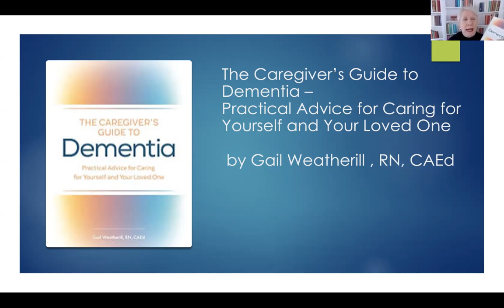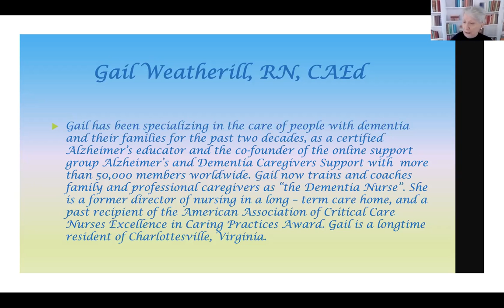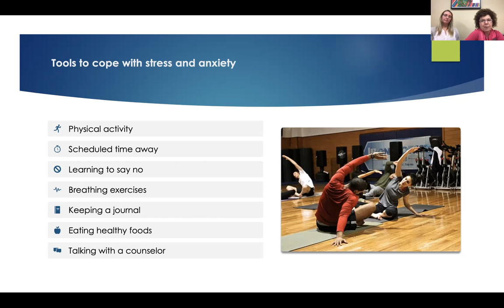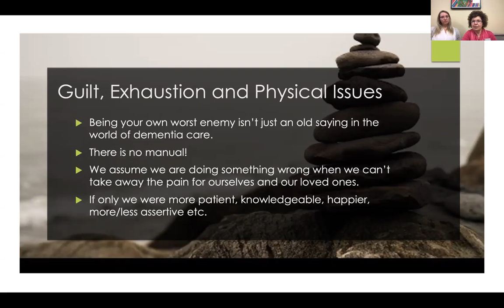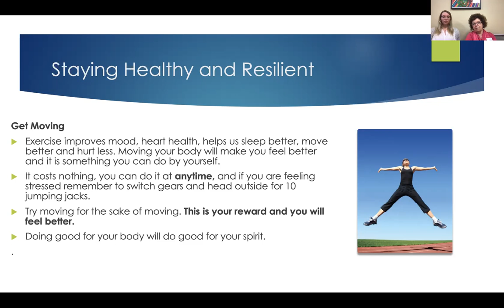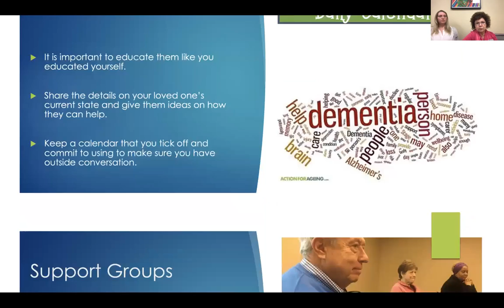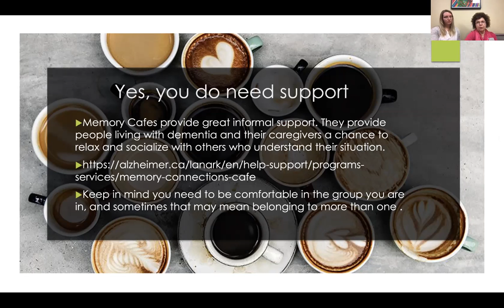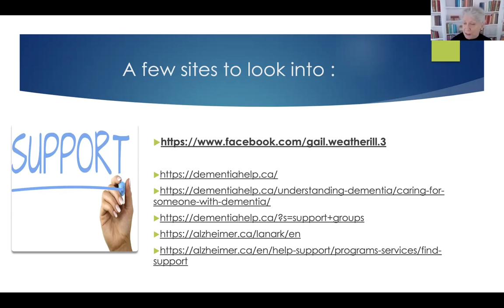Virtual Dementia Support Group- Feb 24/2021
Watch our newest Virtual Dementia Support Group presented by Elizabeth Taylor at Carleton Place Terrace by Symphony with a special guest, Gail Weatherill.
Gail is a registered nurse who has spent the last 40 years educated people on the trails and tribulations of people with Dementia and their caregivers.